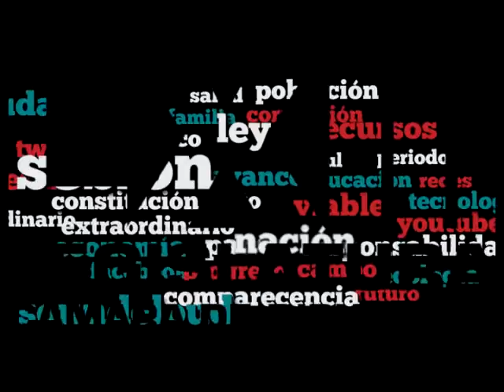Dip. Francisco Sheffield (PAN) - Ley General de Turismo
El Dip. Francisco Ricardo Sheffield Padilla (PAN) menciona que la presente reforma busca modificar la fracción IX del artículo 7 de la Ley General de Turismo para sustituir en el texto legislativo a la desaparecida Secretaría de Seguridad Pública (SSP) por la Secretaría de Gobernación (SEGOB), por lo que su grupo parlamentario está a favor de la propuesta, ya que no se puede hablar de propiciar el turismo si no se proporciona de seguridad a todos aquellos que viajan en nuestro país. Recuerda que el turismo es una de las principales fuentes de ingresos de México, por lo que están de acuerdo que la SECTUR se coordine con la SEGOB para cuidar de la integridad y del patrimonio de todos lo que nos visitan.